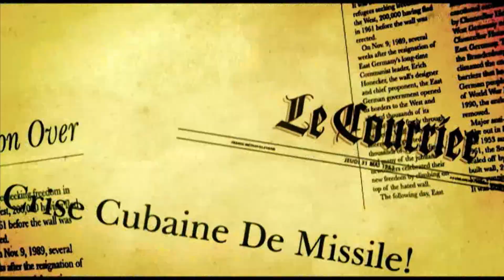TOP 10 MEUS MELHORES JOGOS - ESPECIAL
Vídeo TOP 10 dos meus melhores jogos ESPECIAL em comemoração a 2700 inscritos no canal!